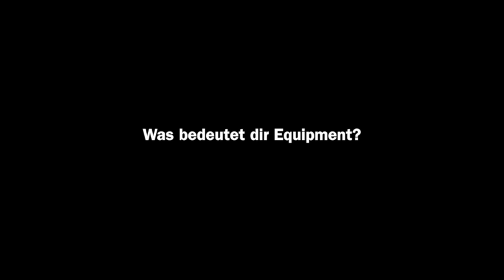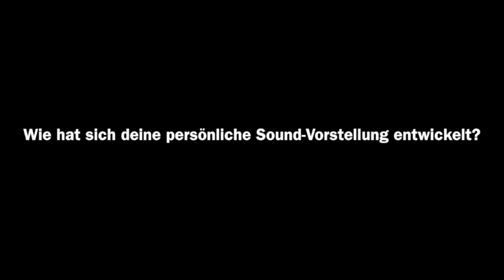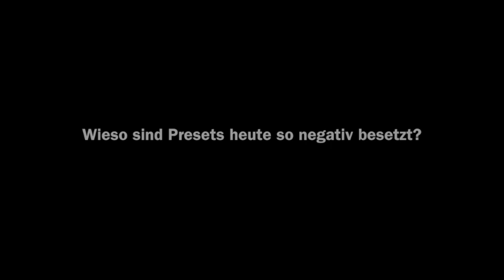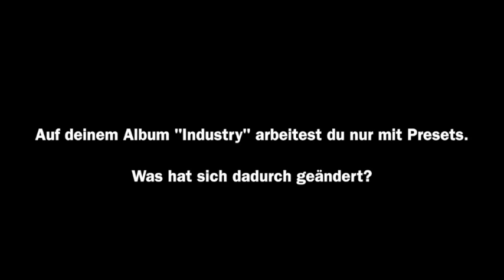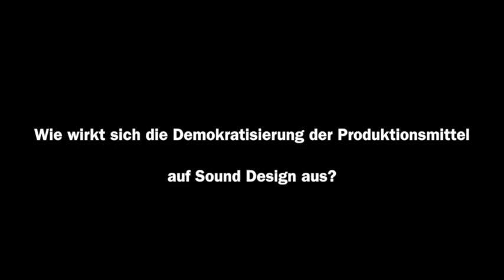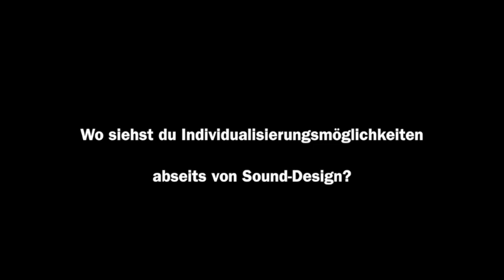Beat Mag Interview: Stefan Goldmann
Interview by Tobias Fischer on Presets.
Beat Magazin HD 2014.